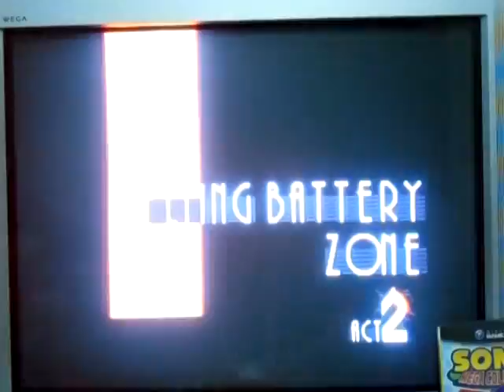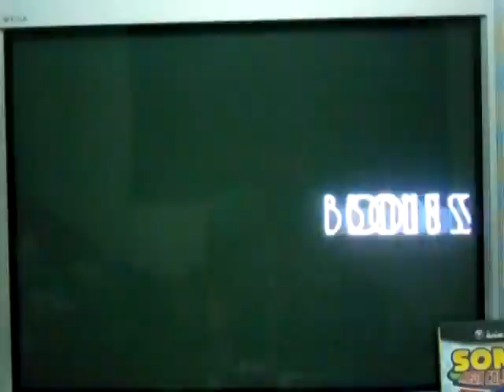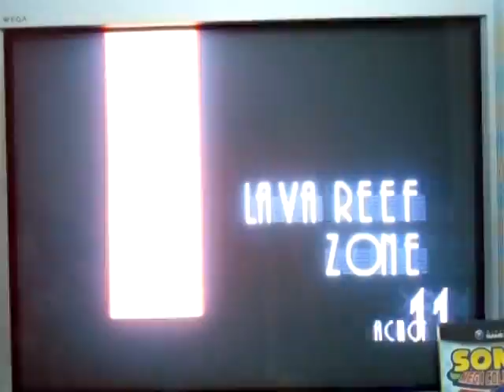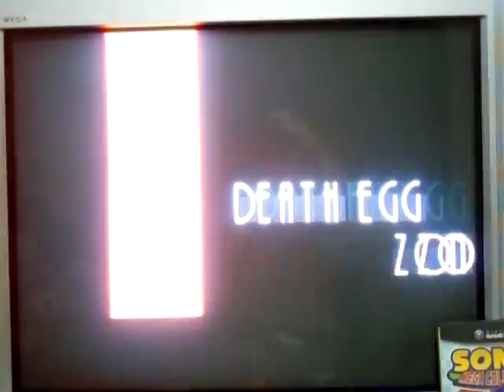Birthday Special for BlueHedgehogMan17 (Segment #6) Part 11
We're now into the next part (#11) and I just got through with one of the Super Emerald stages, which turned out to be successful.  I got through all the Sonic 3 stages and am currently in the first of the Sonic & Knuckles stages in Mushroom Hill.  I've got a little ways to go before winning that part of the game.  Will it be a success story?  You'll have to watch to find out.  Enjoy.